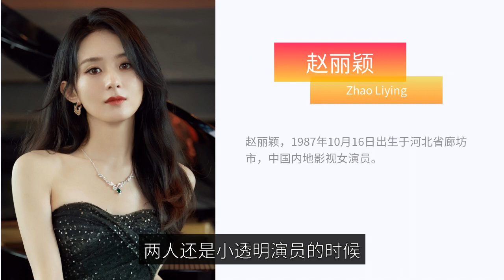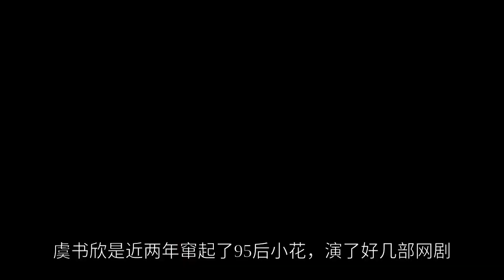8 groups of Lu opera stars who "actually worked together"! Xiao Zhan played Zhao Lusi and missed the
2022 exploded a lot of young actors, like "Star Han Splendid" red Wu Lei and Zhao Lu Si, "Cang Lan Tips" red Wang Hedi and Yu Shuxin, these popular actors nowadays, early have done some unknown film and television works, do you know? Zhao Lusi had played CP with Xu Kai and Xiao Zhan in the early years! The following 8 groups "surprisingly cooperated" land drama stars! Diligaba was a match for Jing Tian, Yang Yang, Li Qin, Yang Mi, Zhao Li Ying played in the same drama. "The first is that the company has a lot of people who are interested in the company's products and services. When the two were small transparent actors, they starred together in the film version of "Blue Life and Death", a remake of the classic Korean drama, Xu Kai is the second male in the film, and Zhao Lusi although not the official match but a strong sense of CP! They also appeared together in another land drama "Phoenix", only the two were unrelated in the drama two characters. In fact, the movie was shot very phallic, the script had no end, wasted Zhao Lu Si and Xu Kai's high face value, now both are popular actors, but play the male lead Jiao Rui disappeared. I hope that Zhao Lusi and Xu Kai will have the opportunity to work together again in a drama that will definitely explode! "Surprisingly collaborated" land drama star 2: Zhao Lu Si and Xiao Zhan collaborated on "Oh! My Emperor" In addition to Xu Kai, Zhao Lusi also co-starred in another top-notch male god, Xiao Zhan, before she became popular! The two had worked together on the web series "Oh! My emperor's majesty", but Xiao Zhaosi and Zhao Lusi is not the official CP, Zhao Lusi's official CP is Gu Jiacheng, but many fans feel that she and the second male Xiao Zhaosi are more compatible, Xiao Zhaosi as the domineering and tender and graceful Beitang Mozeng, is too handsome, hard to play the second male into the main male. The Oh! My emperor's majesty" although not a hit, but at that time there are already many people noticed the amazing ancient costume of Xiao Zhan, did not expect later Xiao Zhan and Zhao Lu Si both burst fire. Now if you want to see Xiao Zhan and Zhao Lu Si group CP, I do not know if there is still a chance, this combination if it can be true feeling is also a king bomb ah! The "surprisingly collaborative" land drama star 3: Xiao, Bai Lu "ace troop" played a childhood friend in addition to ride Zhao Lu Si, Xiao also collaborated with Bai Lu it! The two had played a pair of childhood friends in "Ace Force", in which Bai Lu as Hu Yang and Xiao Zhan as Gu Yino grew up together, Hu Yang has always been in love with Gu Yino, but Gu Yino only treats Hu Yang as a sister, Gu Yino's dream is to become a professional soldier, Hu Yang can only bear to say goodbye, she confessed her love to Gu Yino at the train station and was rejected. Bai Lu played super cute! The first thing you need to do is to get a good idea of what you want to do.  Previously, there was no news that Xiao Zhan and Bai Lu were going to cooperate, so everyone was super surprised to see Bai Lu, why not cooperate in a complete drama! It feels like these two are sure to explode together! "The two of them have been working together for a long time. So many big stars have been to Yu Zheng's play as a match before they became popular, and the 2014 "Legend of Ban Shu" hides many future big stars! The main character of the show is Jing Tian, Zhang Zhe Han, Guan Xiaotong, Jiang Yi Yi, Zhang Xue Ying and other child actors have participated in the show, when in the shooting of the "Langya List" Wu Lei has also visited their crew for a group photo! The first thing you need to do is to get a good idea of what you are getting into. In the early days, because of her exotic looks, Diligaba's career was relatively limited, and she played almost all the roles of exotic princesses and beauties. The "Legend of Banshu" episodes are not very good quality, and the modeling department also looks good, so the broadcast was very silent at that time. But I didn't expect that Hota, who was a minor supporting actress back then, has now become a first-rate actress, while Jing Tian and Zhang Zhe Han, although they were popular with "Siddhartha" and "Shanhe Order", have all "disappeared" because of negative news. The first work of Yang Yang Yang is the 2010 version of "Dream of the Red Chamber", in which Yang Yang Yang played the adult "Jia Baoyu", which is also very magical, gathering many of today's top stars, in addition to Yang Yang Yang In addition to Yang Yang, Li Qin played the teenager "Xue Baochai", Yang Mi played the maid "Qing Wen", and Zhao Li Ying and Huang Xuan all played supporting roles in this drama! Yang Yang, Li Qin and Yang Mi were all artists of RongXinda Pictures in the early days, and although this version of "Dream of the Red Chamber" did not become a hit at that time, looking back years later, the cast of this drama was really all handsome and beautiful! "Surprisingly cooperated" land drama star 6: Hu Ge, Li